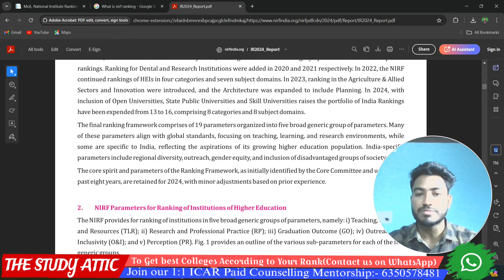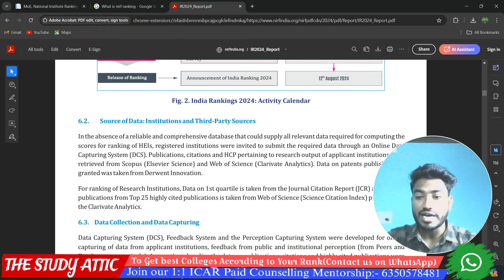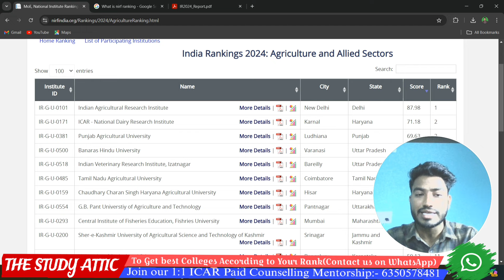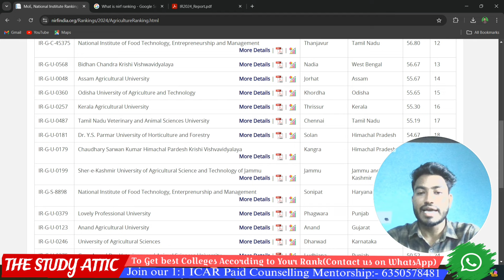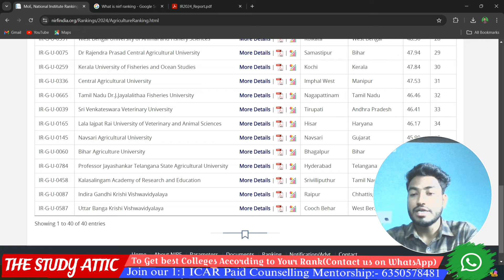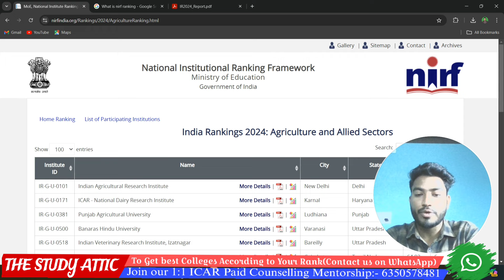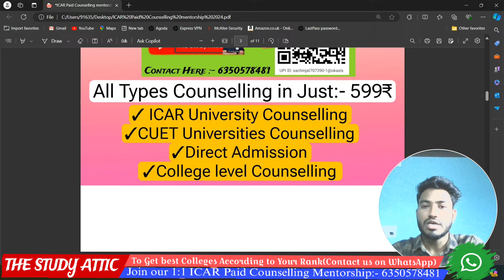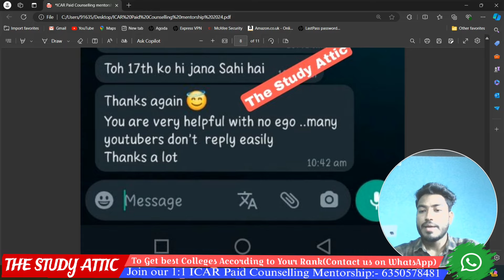ICAR Latest Update🥳 Top 40 Agricultural Universities Ranking ✌️ Latest NIRF Ranking 2024📢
🔴 Telegram channel for all exam updates and counselling Process

🔮Join Our 1:1 Personalized Counselling  Mentorship 2024
 ✅Counselling Fee :- 599/-₹
💚ICAR + CUET + Direct admission+ Spot counselling:- 599/- ₹
✔️सबसे कम fee में सभी Type की Counselling में Support
▶️ Pay Here :-
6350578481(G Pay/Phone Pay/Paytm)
🚀 Documents Verification Support
🚀 Always Call  & Chat Support (24×7)
🚀 ICAR Colleges & fees Structure information
🚀 Complete Guidance Related Scope & And Study Material & Notes
▶️ Zoom Meeting with ICAR Selected Students

🤝Brief About me:- My self Sachin Bansare. I have done my Graduation from Dr RPCAU,Pusa ♥️|| Successfully placed Student as a Branch manager . I have been working on YouTube for the 3+ years.

Till now I provide guidance to many students inside and outside the college and help them in their counseling process so that they can get the best college